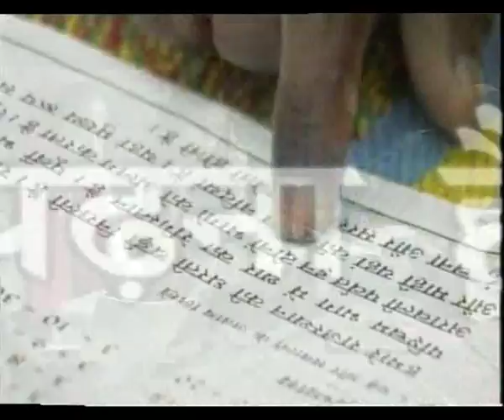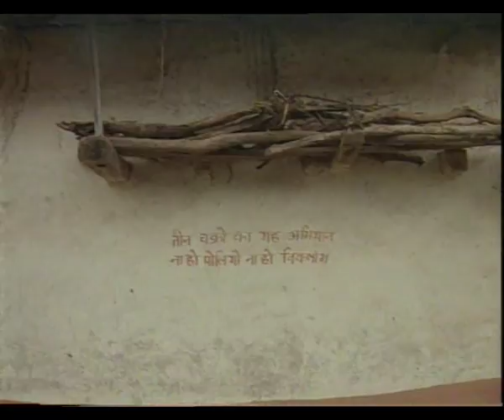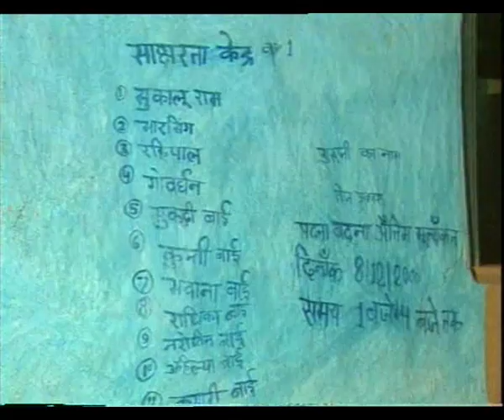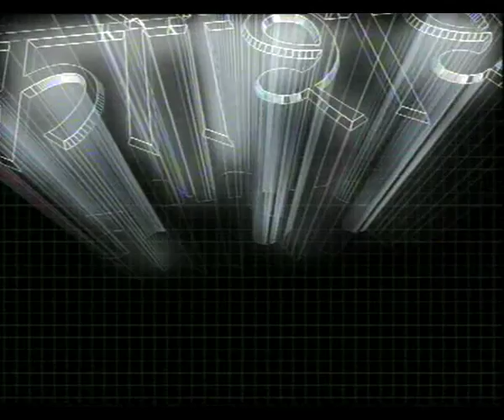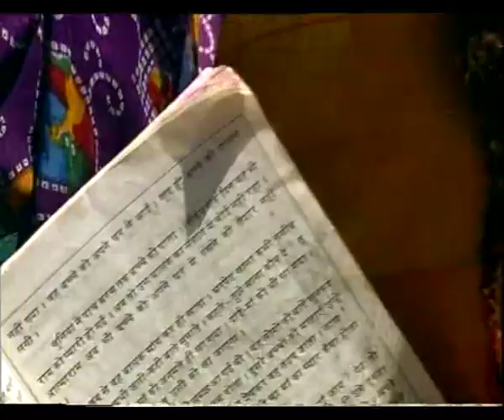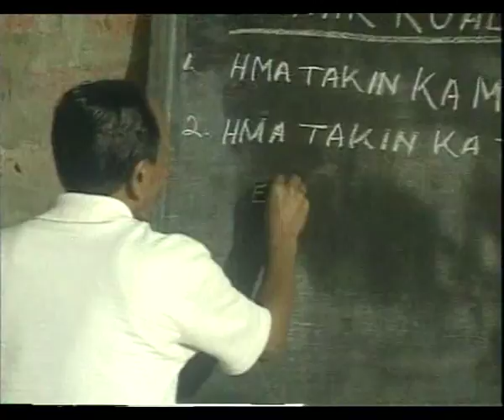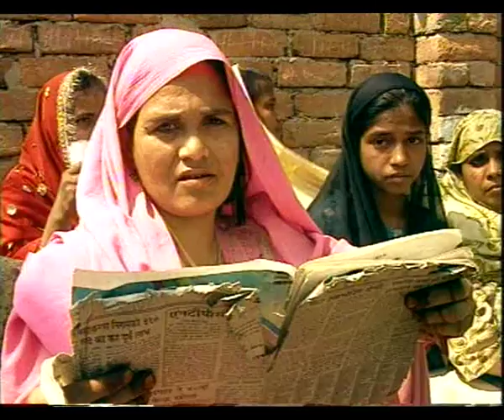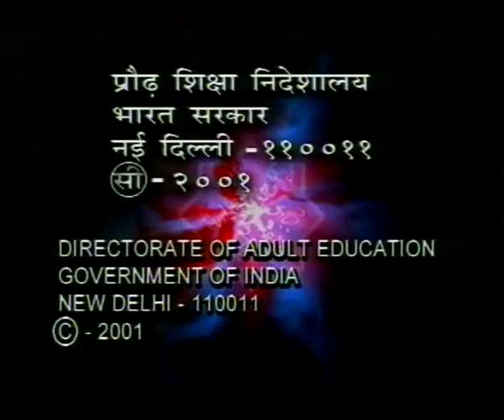GYANDEEP EP 5